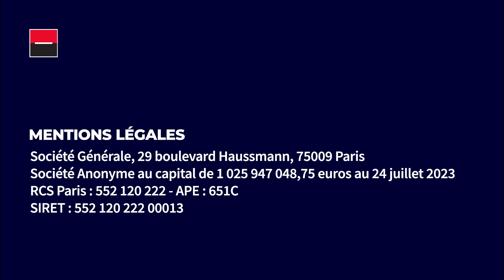La Minute Bourse: Vous avez dit krach boursier?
Envie d’en savoir plus sur la Bourse et les marchés financiers? Découvrez notre série de vidéos pédagogiques LaMinuteBourse par Société Générale Produits de Bourse, une vidéo chaque semaine pour maîtriser les bases de l’investissement en Bourse! Dans cet épisode on revient sur les krachs boursiers qui ont fait l'histoire des marchés financiers.